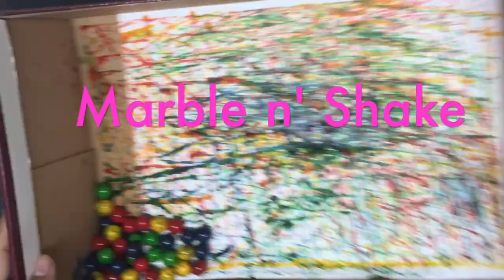Candy Art 3 Ways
Easy Peasy 3 ways to use candy that the kiddies will enjoy!

Materials-Marble Art:
food coloring
Shoe box
white paper

Instructions:
1) Separate jaw breakers in colors
2) add a few drops of food color to match the color of jaw breakers (make sure the colors match otherwise the color turns brown).
3) Dump the jaw breakers in the shoe box with white paper. Then Shake to create marbling effect.

Materials-Water Color Candy:
1) Colorful tangy, crunchy candy
2) 2 tablespoons of water for each color
3) brush
4) white paper

Instructions:
1) add water with candy - shake to mix
2) Dip brush and paint onto paper for water color effect.

Materials - Candy Stamping:
1) Pull and Peel candy
2) Water spray
3) white paper
4) Wooden spatula with flat bottom
5) Paint

Instructions:
1) Peel candy one by one.
2) Spray a small amount of water - to make them sticky in order to stay on the spatula.
3) create a simple design on the flat bottom of the spatula
4) paint the candy
5) Push and stamp on paper.

Song "Days of the Week" music by Play Date.

For more Play Date show dates and songs.